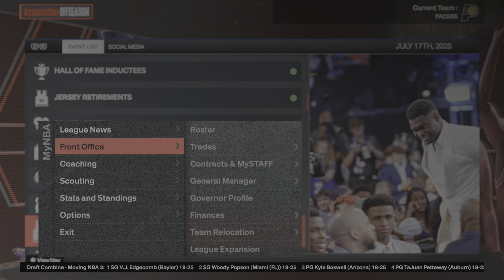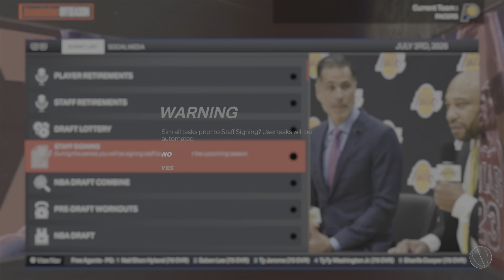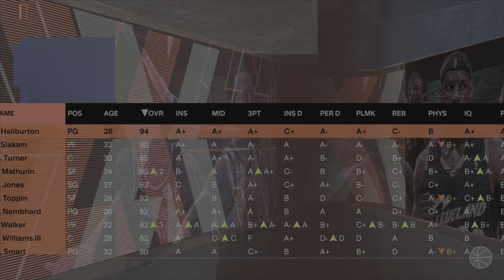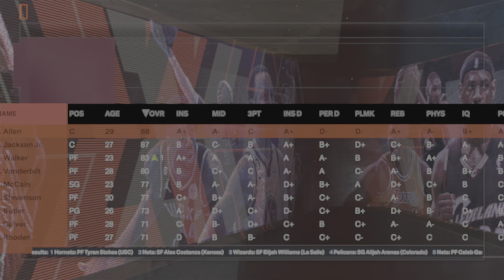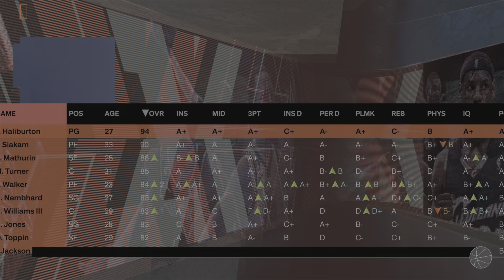New Look Indiana Pacers Rebuild!